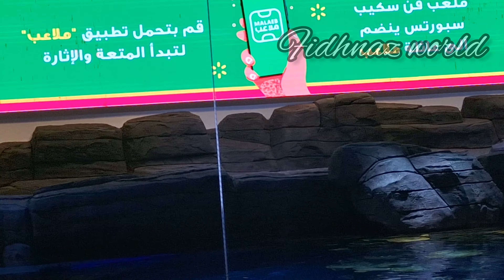Dilmunia mall | Water foundation & aquarium Bahrain@fidhnazworld